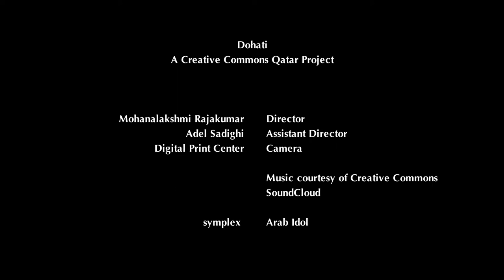Future of Dohati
Rubina's broadcasting experience spans three continents. Her work as Presenter and Producer has been appreciated in over forty different countries by esteemed organizations like Zee TV, ABC Radio, All India Radio, Multicultural Radio Western Australia and QF Radio.

Her experience in media includes the wide range of radio, television, live events and print media. Rubina's major interests lie in communication, personal and professional development and empowering people.

We are pleased to announce the launch of Dohati- a video blog through which residents of Qatar can share their perspectives and stories. The participants are from all over Qatar (not just Doha!) and include a diverse mix of ages, nationalities, and professions.

We created Dohati as a showcase for the Doha's rich and diverse culture. All the filming, music, and editing are done under Creative Commons Qatar's attribution license. Creative Commons is a worldwide community of musicians, photographers, artists, graphic designers, programmers, writers, and creatives who share their work with minimal licenses for reuse.

The project includes stories of men and women, professors, professionals, and students from India, Kenya, Italy, the US, Lebanon, and Qatar.

Inspired? You too can submit your unique take on living in Qatar by answering what "my Doha" means to you.

To be considered, upload a video of two minutes or less, and send us the link. If your video is included, we'll post it here under the CC attribution license.